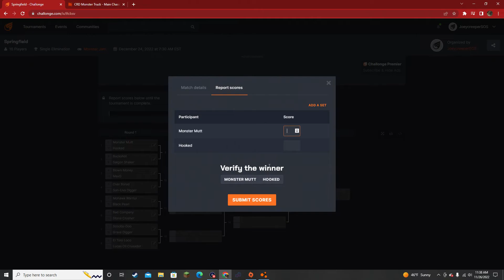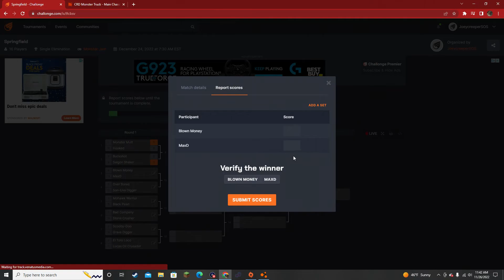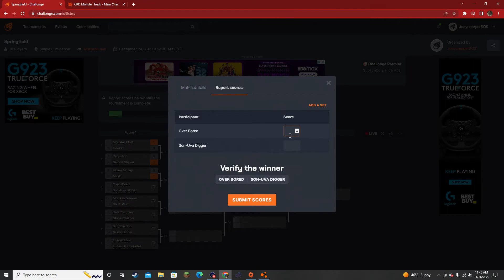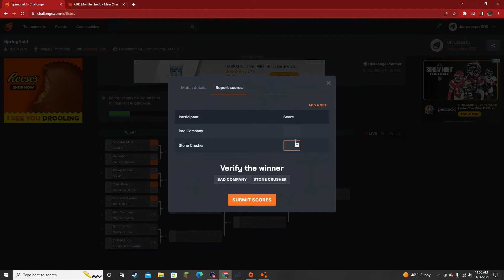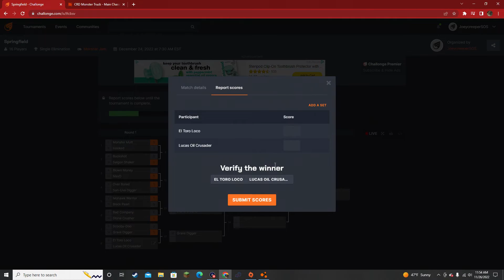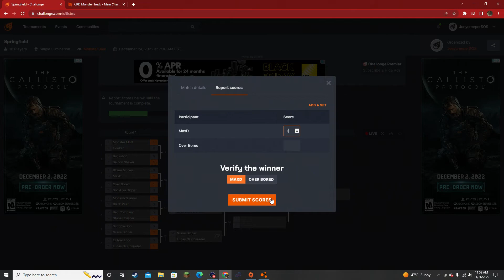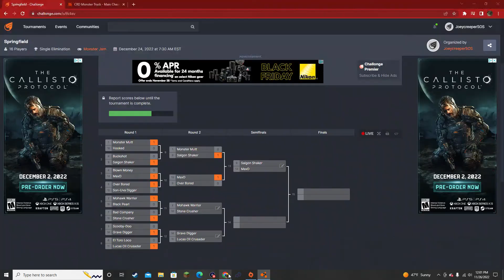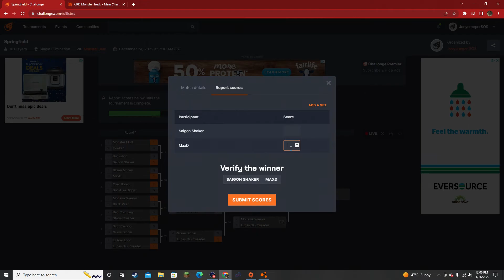Springfield, Monster Jam Series 2 Racing Season 12